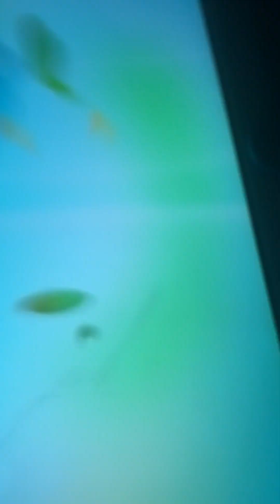Dora Jump Like Coqui